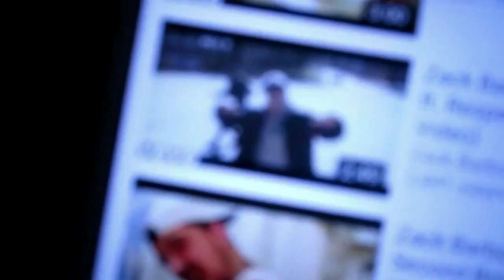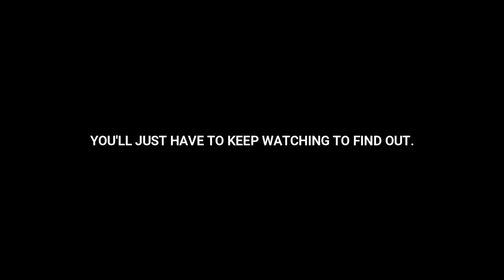WELCOME TO MY CHANNEL! MY 2019 REWIND!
Hey if you are new to my channel, welcome! This video is my 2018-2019 rewind. You'll see bits and pieces of all my videos that I made last year and the year before. Also what to expect for this year, 2020!